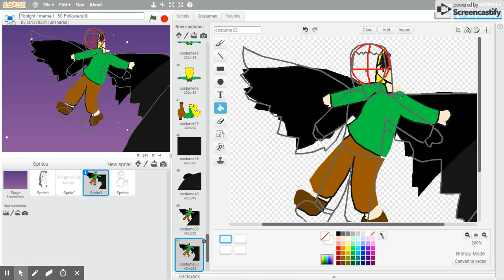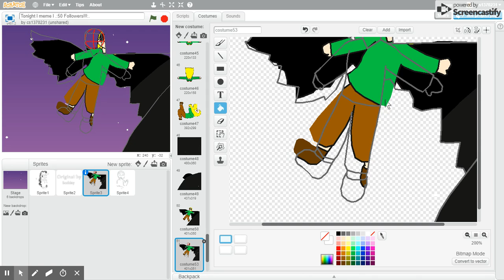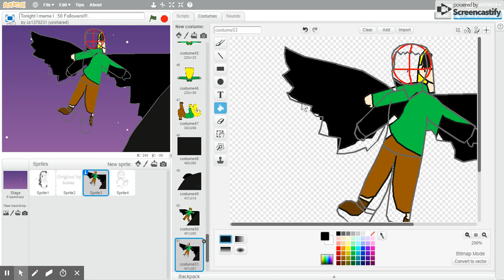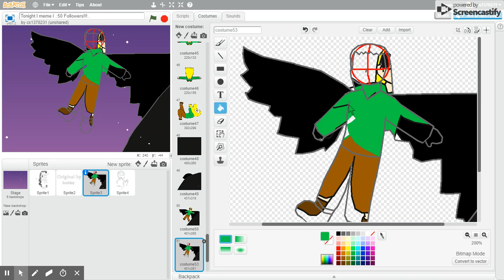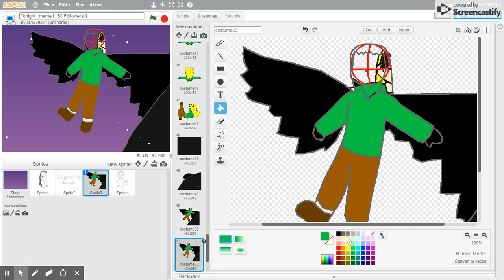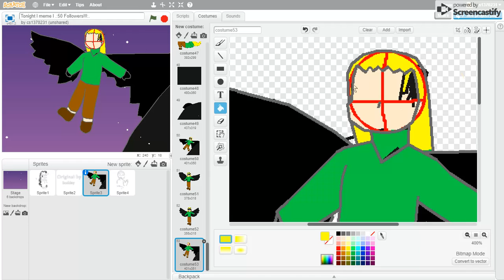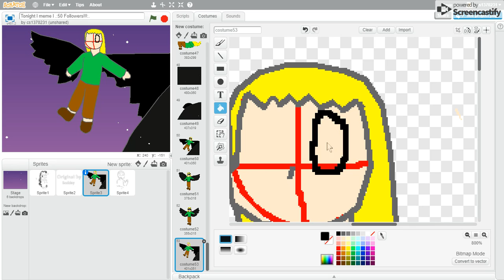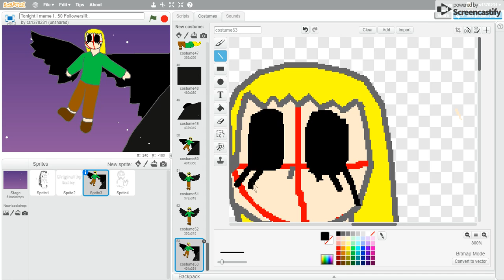Drawin stuff in a time limit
yEET